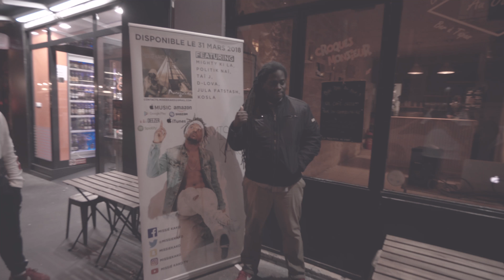MusicLife #2 Missié KAKO - Séance d'écoute (AvekOuSan)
Merci à Wamba pour la captation, au Jour J pour le lieu, et aux invités pour leurs présences.

Rendez vous le 31 Mars pour la sortie de l'album.